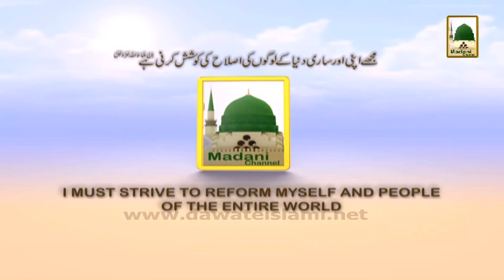Promo - Qabar Ki Tabah Kariyan - 9-45 pm wed - Maulana Ilyas Qadri